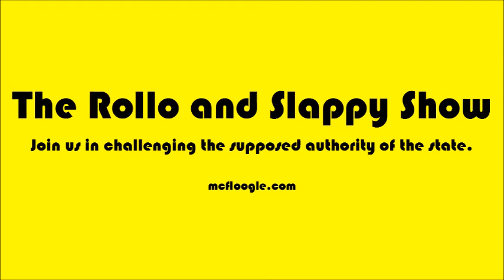Episode 76 - Socialism in Brazil and the movement towards libertarianism with Nina Maria Bastiat